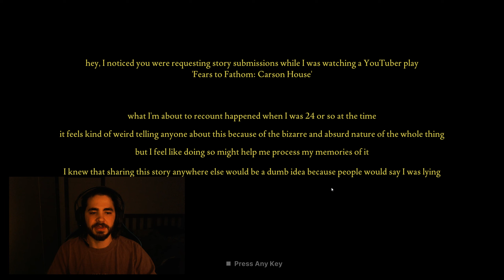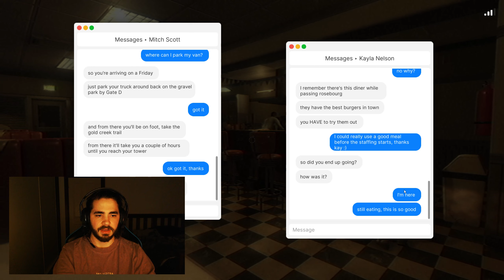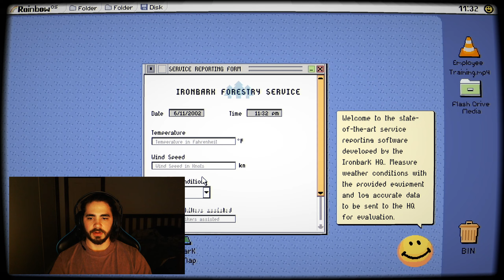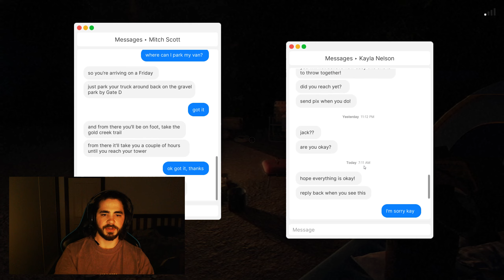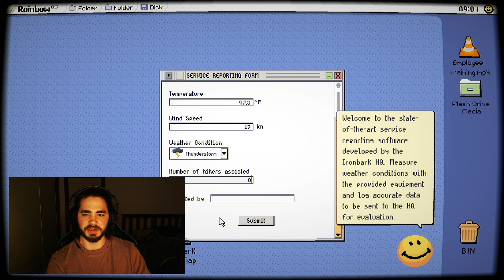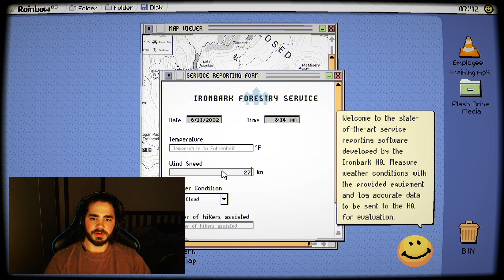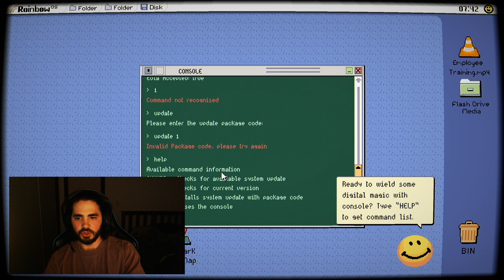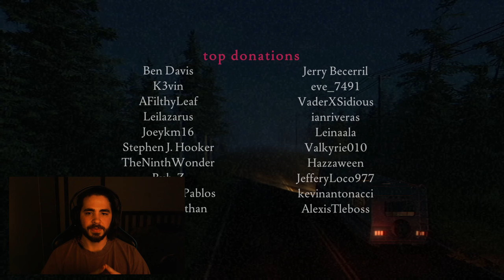Fears to Fathom: Ironbark Lookout - Hobo's Horror Month - Day 21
Back on day 21 for a second upload! This bad boy dropped late last night at 3AM so I had to wake up and give it a go and get spooked in the middle of the night, and it certainly did! Haha, this one had one that freak me out, got me goood! Hope ya'll enjoy the two videos for today and I hope you enjoyed the experience!